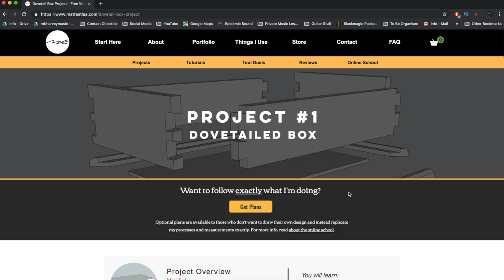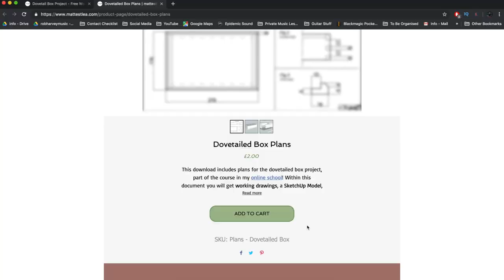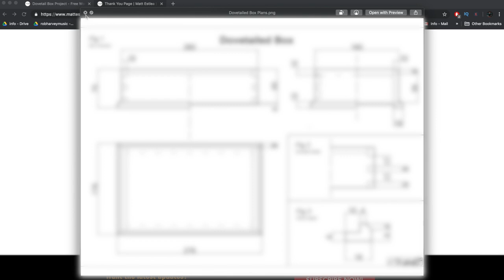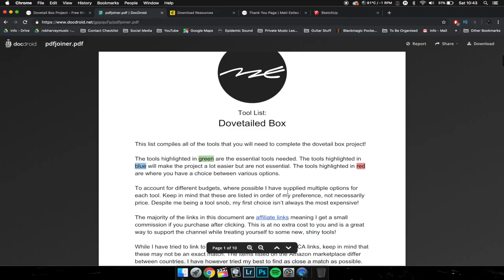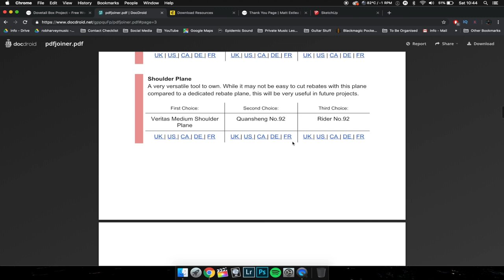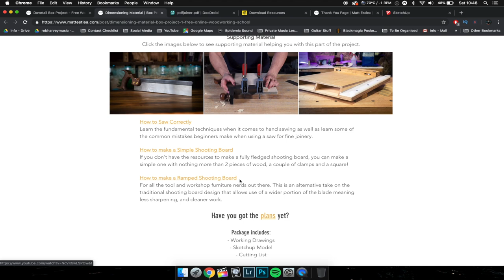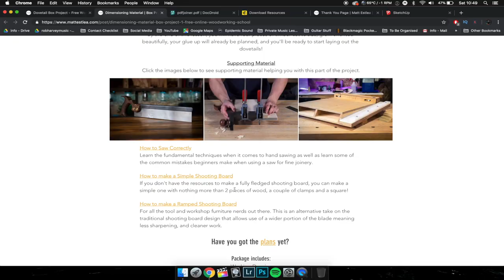Sizing Material | Dovetail Box Student Series #1 | Free Online Woodworking School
In this video, Rob attempts to cut and shoot the material to size using tips from my videos on How to Saw Correctly, and how to use a shooting board.

SUPPORTING MATERIAL FOR THE PROJECT

(Perfect for those who don't have access to machinery!)

SUPPORT THE FREE ONLINE WOODWORKING SCHOOL

With your help we can help keep this channel running and keep the content free. Your donations will help fund new tools, equipment and cover our overheads to keep producing more high quality content in the future.

WHAT IS THE FREE ONLINE WOODWORKING SCHOOL?

When designing the online course, Matt wanted to make it as close as possible to his own experience learning at Rycotewood Furniture Centre in Oxford. Primarily, by providing a structured course that anyone can follow, without having to find their own way through an arbitrary list of videos on YouTube.